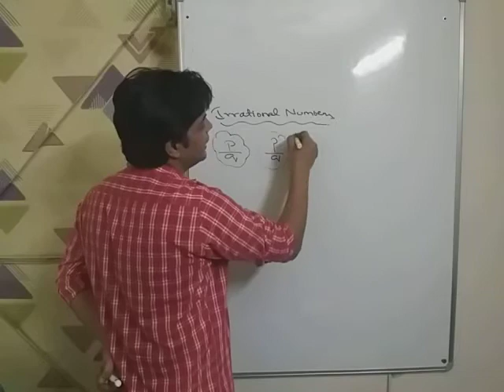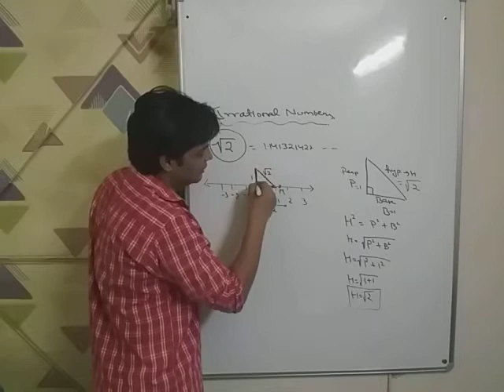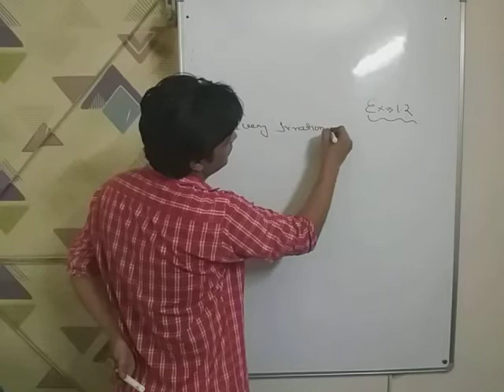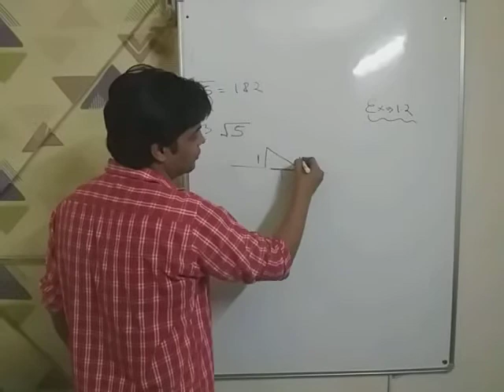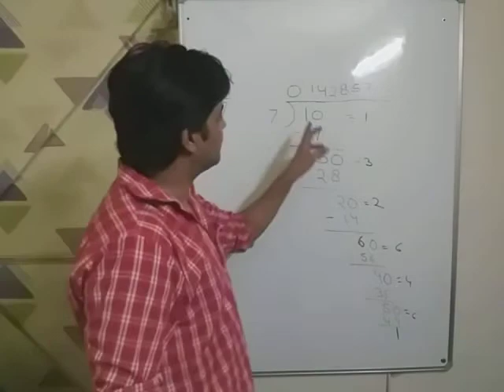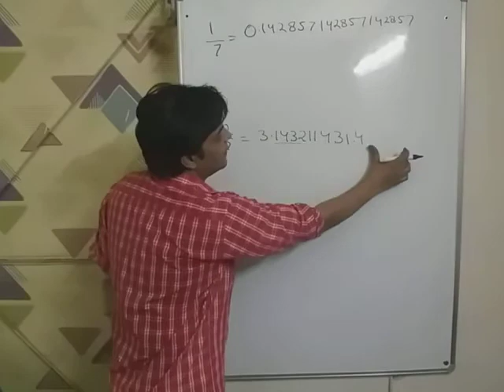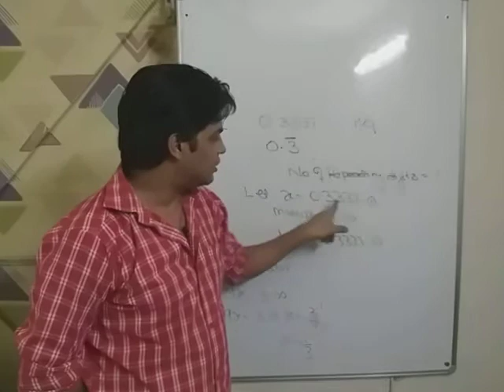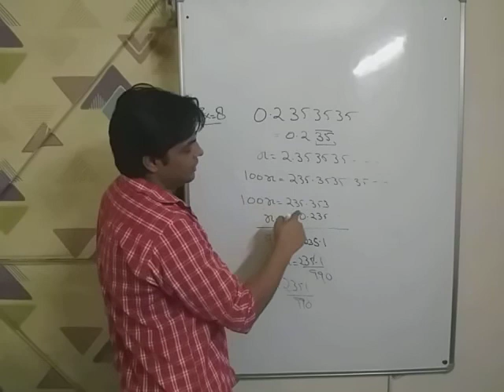number system. .lecture 2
ex 1.2 and explanation of ex.1.3